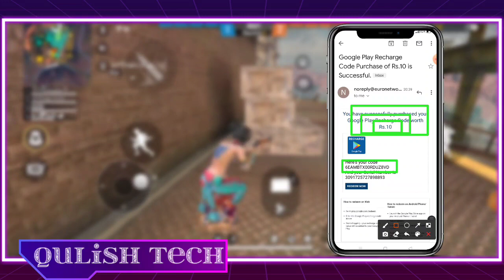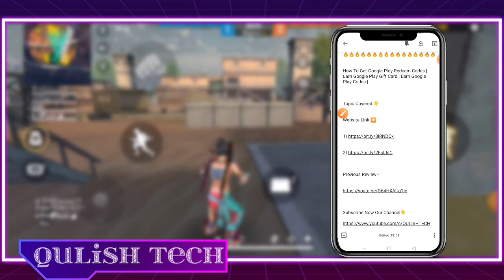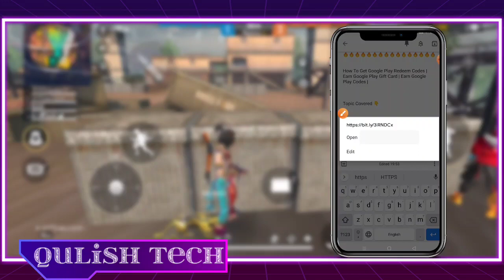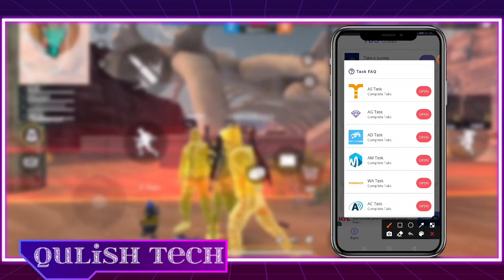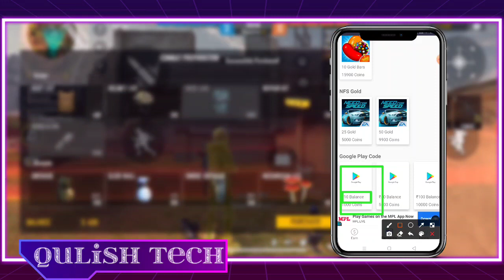[ NO PAYTM NEEDED ] HOW TO GET GOOGLE PLAY GIFT CARD